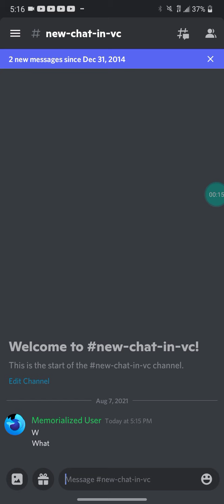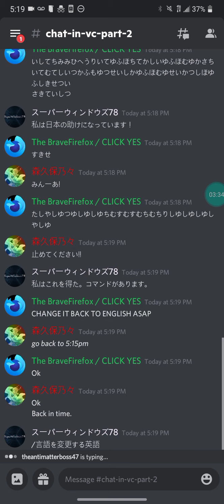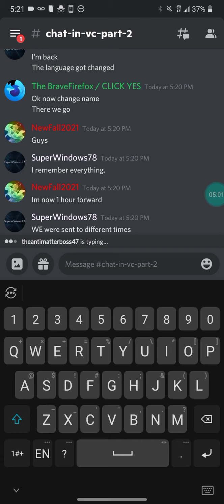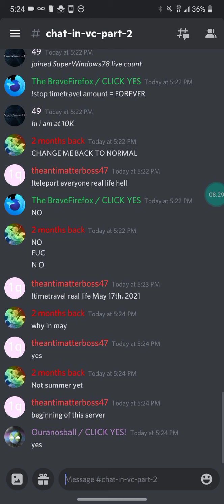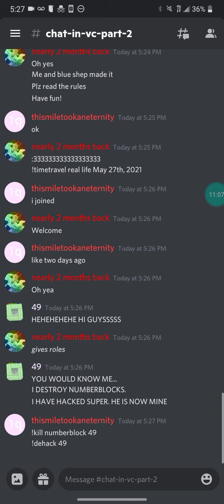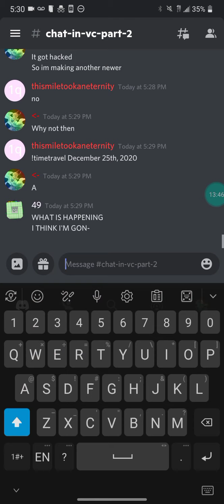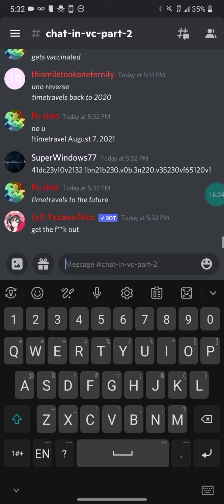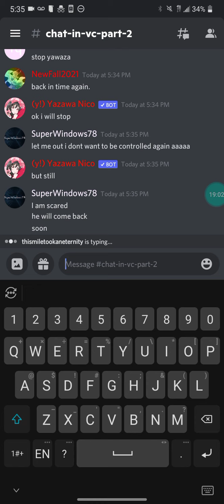Some random adventure Part 2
ft. SW78, TheBraveFirefox, thismiletookaneternity, etc.